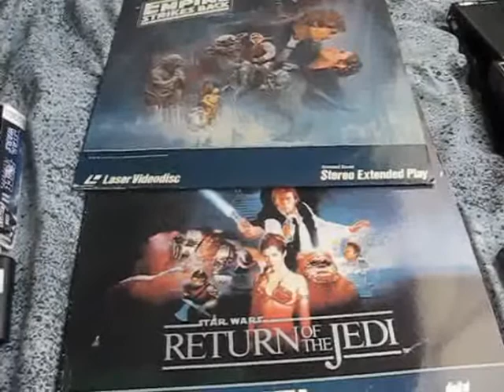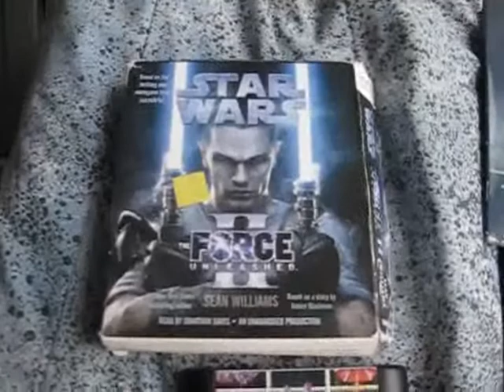2013 Finds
Over the past 3 months